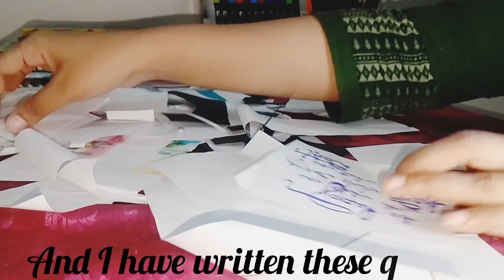🌸PRODUCTIVE DAY IN MY LIFE🌱| WHAT I EAT🧐 | QUOTES CALLIGRAPHY✍️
I hope u all r like this video😍